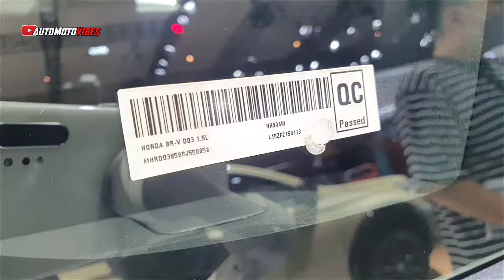2024 Honda BR-V N7X Edition - Affordable 7-seater Family SUV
New 2024 Honda BR-V N7X Edition - Affordable 7-seater Family SUV! Let's check this out now!!!